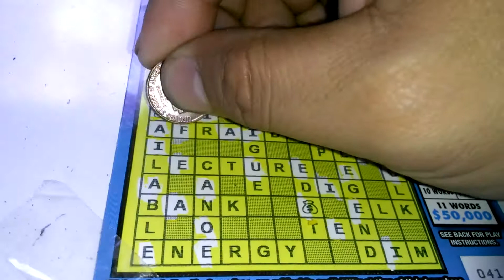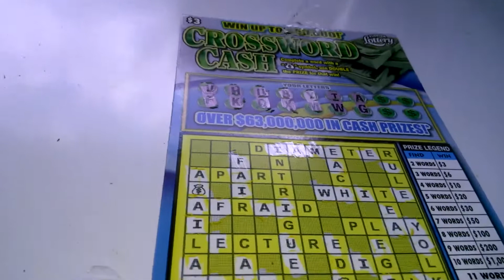Florida lottery scratchoff #3796